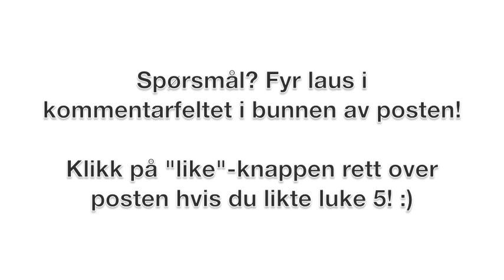Julekalender luke 5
Besøk nettsiden for detaljer og beskrivelse av øktene! Stikk innom hver dag fram til jul!